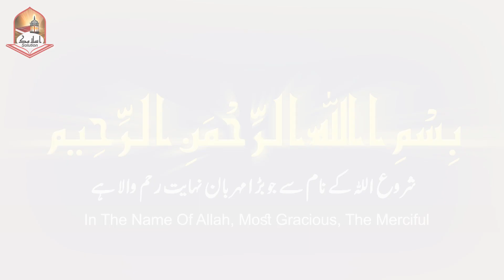Makah News Latest Update! | حرم شریف میں ہونے والا حادثہ | Islamic Solution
JazakAllah Khair